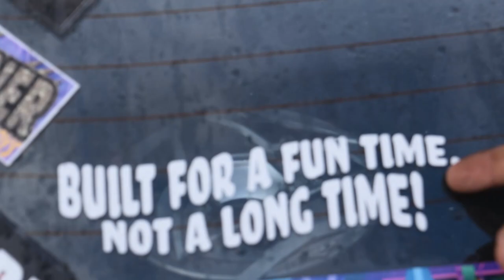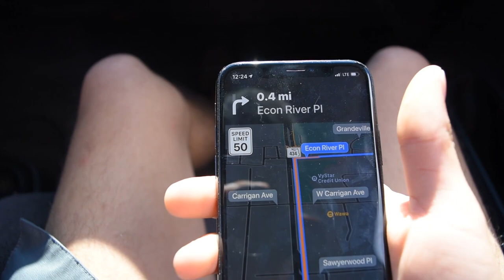NoFLO @ Adam LZ's Open House 2019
Had a blast, can't wait till next year!
Very bummed that my camera died though :(